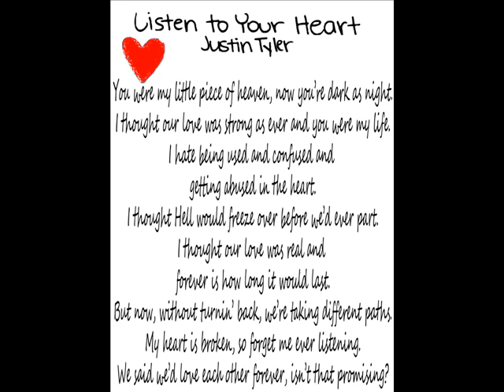Listen To Your Heart (Rap) - Justin Tyler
Justin Tyler ft. DHT - Listen To Your Heart

However, the lyrics to the raps are copyrights and I own the rights.